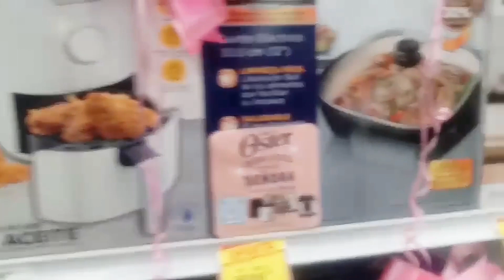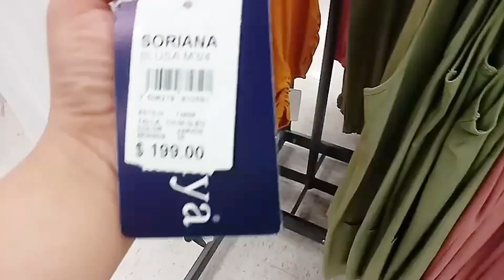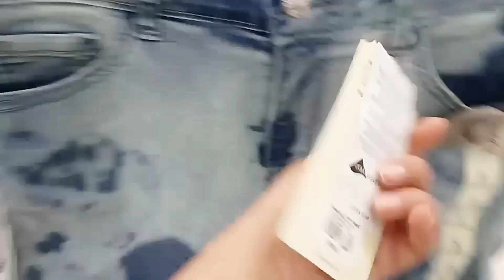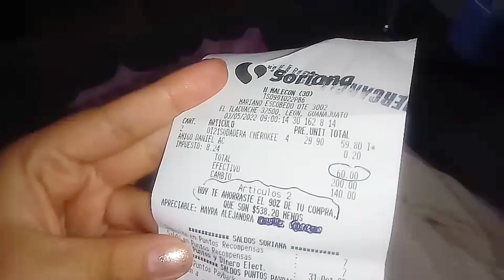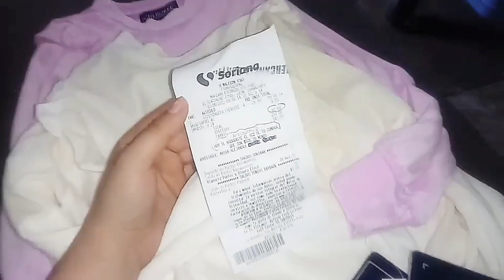Recorrido en soriana /Regalos para mama